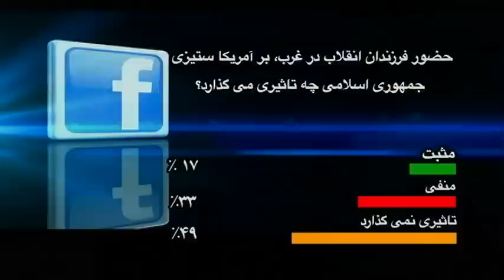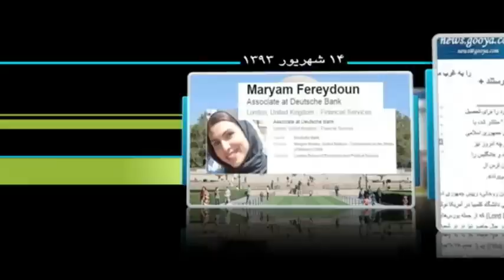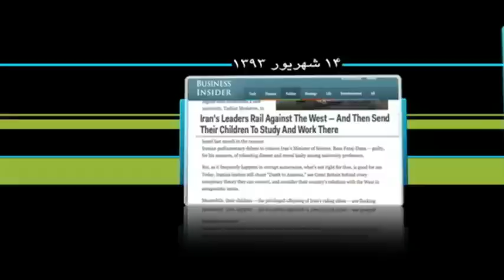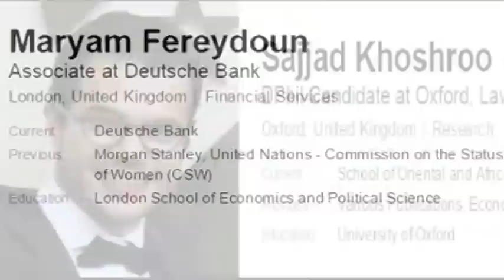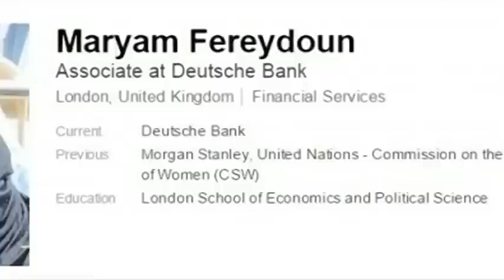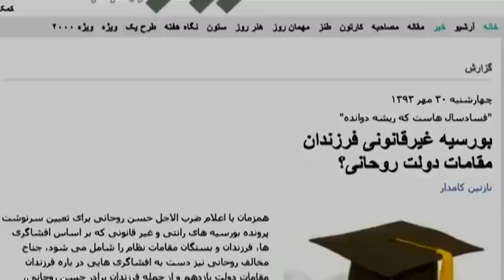فرزندان انقلاب در غرب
برنامه افق با امانوئل اتولنگی، علی افشاری، علیرضا نامور حقیقی.
افق در فیسبوک: FB.com/OfoghTV